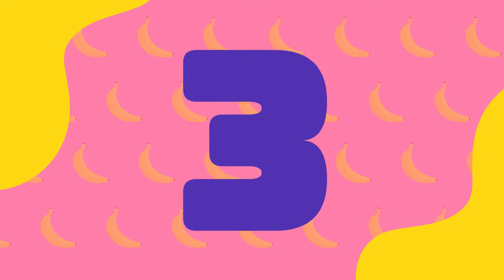Go Bananas - The Kiboomers Preschool Songs & Nursery Rhymes With Actions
Sing along and learn with The Kiboomers preschool songs & nursery rhymes! Get ready to follow the actions and go go bananas with our dancing monkey! And, get ready to mash potatoes, pop some corn, and rock the mullet! Go Bananas is a super action song that children will love to sing and dance along to!  Enjoy!

Go Bananas song lyrics for kids

Bananas unite! (place hands together straight up over head)
Bananas split! (open arms and place at sides)

First you peel bananas, peel, peel bananas (Lower one arm down)
Peel bananas, peel, peel bananas (Lower the other arm down)
Then you slice bananas, slice, slice bananas! (Make chopping motions)
Slice bananas, slice, slice bananas!
Then you eat bananas, eat, eat bananas! (Pretend to eat)
Eat bananas, eat, eat bananas!
Then you bananas! Go, go bananas! (Jump up and down and go bananas)
Go bananas! Go, go bananas!

First you pick potatoes, pick, pick potatoes (Pretend to pick potatoes)
Pick potatoes, pick, pick potatoes
Then you peel potatoes, peel, peel potatoes (Pretend to peel potatoes)
Peel potatoes, peel, peel potatoes
Then you mash potatoes, mash, mash potatoes!  (Mash potatoes with hands)
Mash potatoes, mash, mash potatoes!

First you pick some corn, pick, pick some corn (Pretend to pick corn)
Pick some corn, pick, pick some corn
Then you shuck some corn, shuck, shuck some corn (Lower one arm down)
Shuck some corn, shuck, shuck some corn (Lower the other arm down)
Then you pop some corn, pop, pop some corn (Jump and down and clap your hands)
Pop some corn, pop, pop some corn

First you grow a mullet, grow, grow a mullet (form mullet on head)
Grow a mullet, grow, grow a mullet
Then you grease the mullet, grease, grease the mullet (pretend to slick hair back with comb)
Grease the mullet, grease, grease the mullet
Then you rock the mullet, rock, rock the mullet (Shake around head like a rock star )
Rock the mullet, rock, rock the mullet

kidssongs brain breaks dance songs for kids